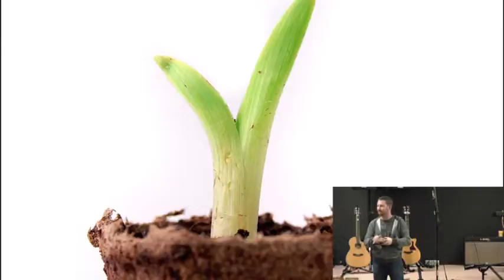It #04: Gives it Away Part 1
In the fourth sermon of the "It" series Pastor Jeff discusses the things that we have that Jesus didn't have.  We also learn what our solution to help the needy for 2011 will be!  Make sure you show up next Sunday for  an exciting Commitment Sunday!